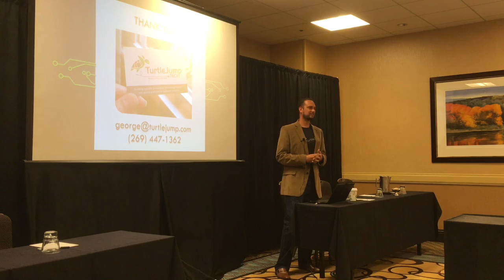George Joshua 09192019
George Joshua presenting Turtle Jump Technology on September 19, 2019.